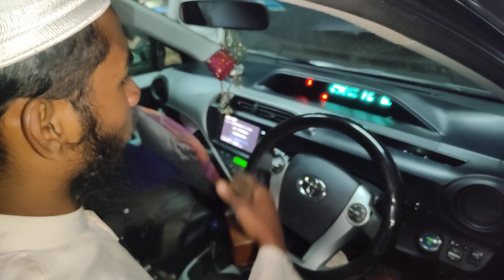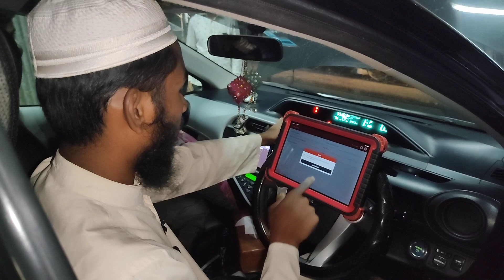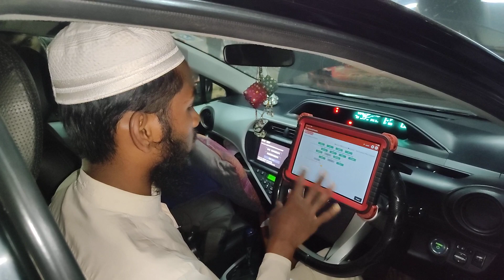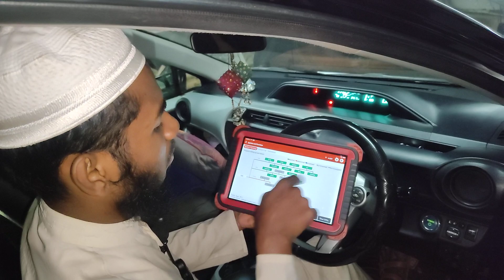Toyota Aqua Hybrid Battery Problem FindOut & Perfect Solutions Part 2/2 Call:01614530309/01714530309